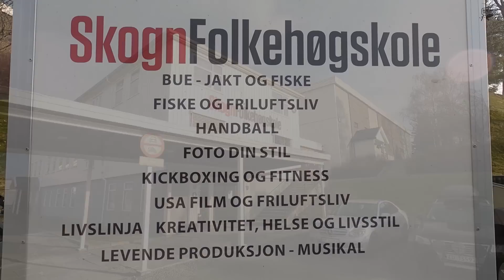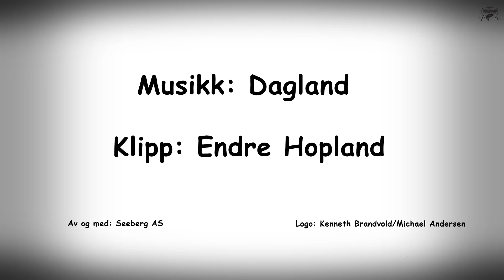Fiskeskolen sesong 7, episode 6: Langefiske med Skogn FHS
Da er det dags for en ny episode av Fiskeskolen, og denne gangen har Endre Hopland med seg en rekke gjester fra Skogn folkehøgskole, på elevene sin egen hjemmebane i Trøndelag.

Det er langefiske med egnet pilk og Fireball som står på programmet denne gangen, med velkjente Skarnsundet og Trondheimsfjorden som utgangspunkt. Dette er en helt ny fiskemetode for de fleste av elevene, så her er det muligheter for både nye arter, stor fisk og som alltid minneverdige opplevelser.

Bli med oss på fisketur i en episode litt utenom det vanlige, og få et innblikk i hvordan livet på folkehøgskole kan utarte seg.

PS: John Ivar Askevold var ikke med til Trøndelag, men også han har vært ute med stenger og kamera siden sist. Hvordan dette gikk ser du i neste episode av Fiskeskolen.